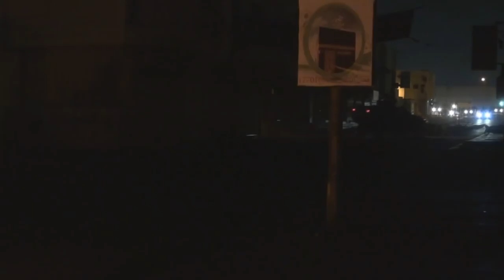اشتباكات في النويدرات نصرة للنساء المعتقلات 16/11/2014 Bahrain